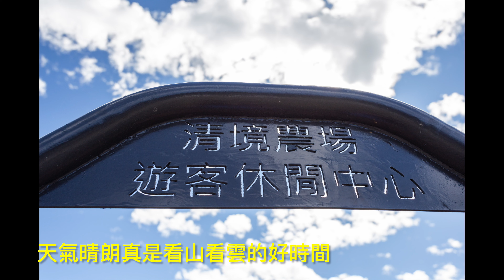萬ㄟeye台灣20221109清境落羽松林發呆 4K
20221109清境落羽松林發呆
     出門露營去，在台14線看到能高山鞍部漂亮的雲，進營區前先逛逛走走。買個簡單午餐，預計進營地時，隨邊吃吃方便就好。沒想到來到清境停車場，一小片落羽松，還不錯喔！索性就停下來發呆吃午餐，欣賞美美的落羽松，一不小心就待了一個多小時～～～有小確幸的感覺。